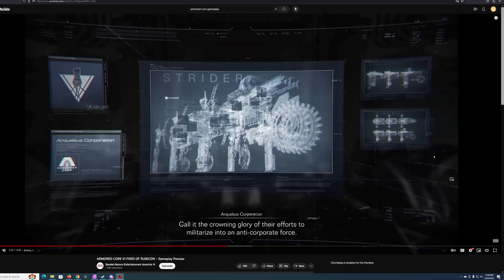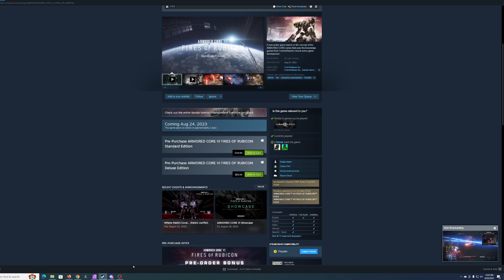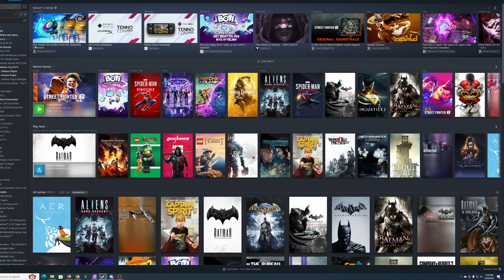Armored Core : Fires of Rubicon RELEASE TIMES